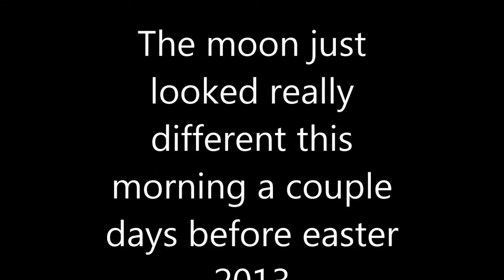easter moon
The moon just seems off